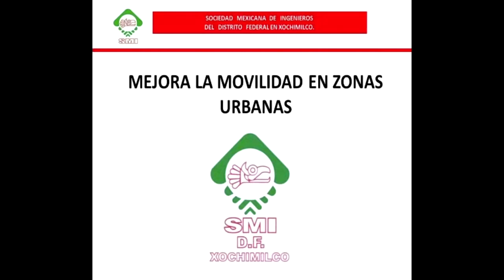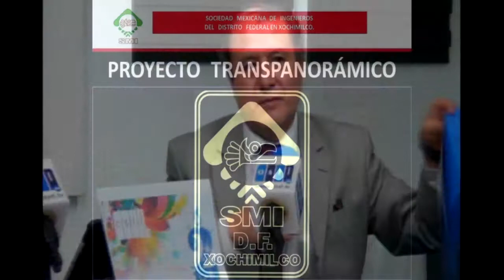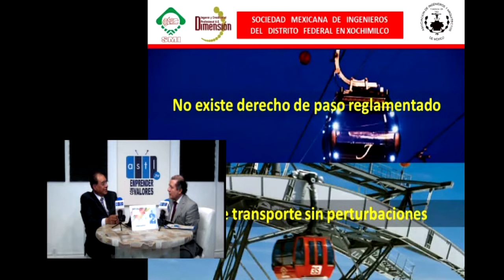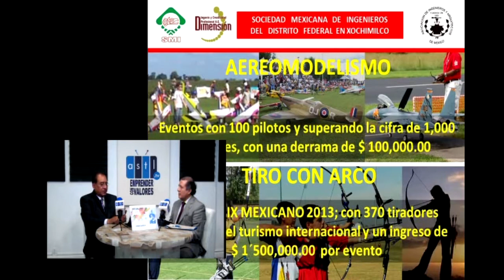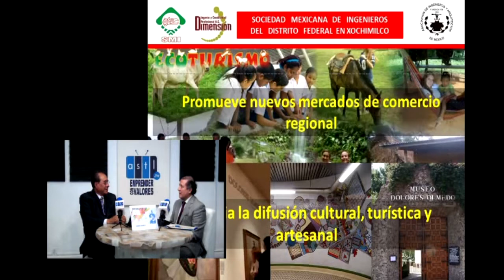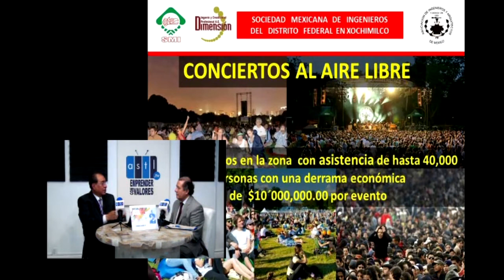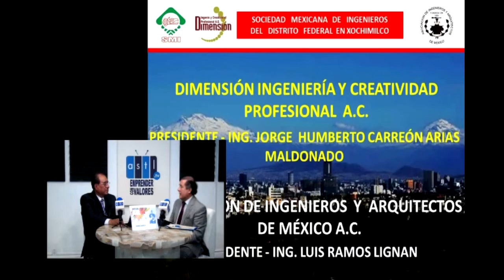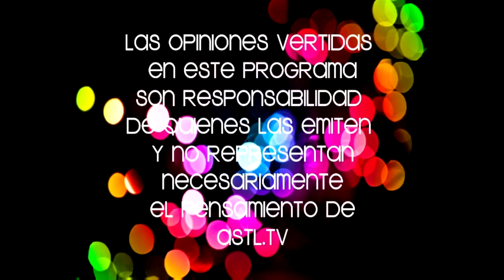Profesionistas por el progreso 11 feb 15 con Marco A. Mendez